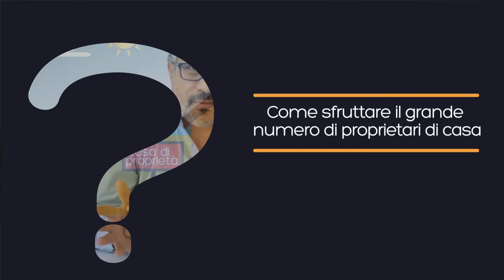3 Come sfruttare il grande numero di proprietari di casa